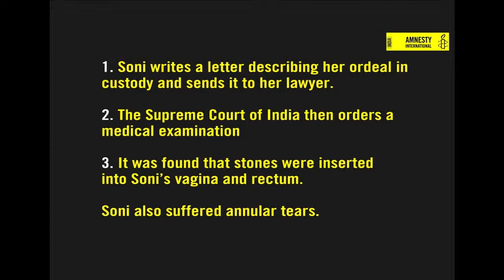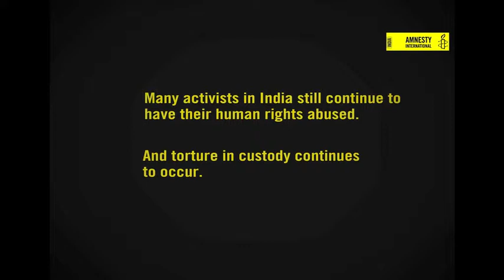189453 Interview with Soni Sori and Lingaram Kodopi